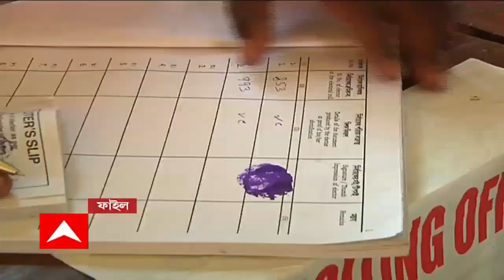Malda: পঞ্চায়েত ভোটের আগে মালদার রতুয়ায় তৃণমূলের কোন্দল ফের প্রকাশ্যে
পঞ্চায়েত ভোটের আগে মালদার রতুয়ায় তৃণমূলের কোন্দল ফের প্রকাশ্যে। খোলা মঞ্চ থেকে দলের জেলা সভাপতি ও চেয়ারম্যানকে বহিষ্কারের দাবি তুললেন রতুয়ার তৃণমূল নেতা! যা নিয়ে শুরু হয়েছে বিতর্ক। এই নিয়ে কটাক্ষ করেছে বিজেপি।